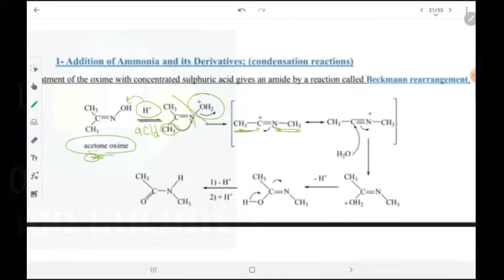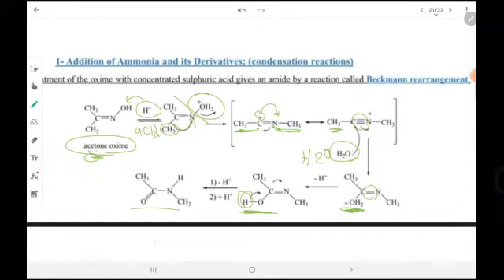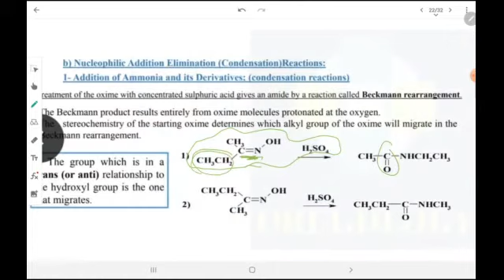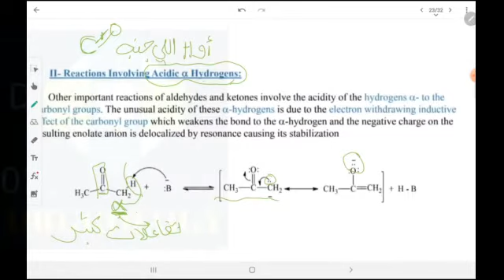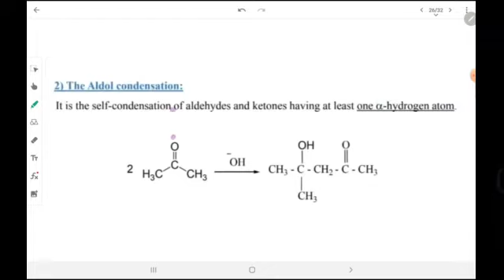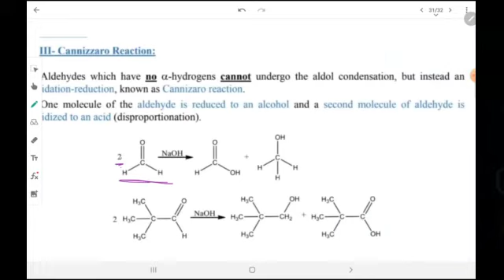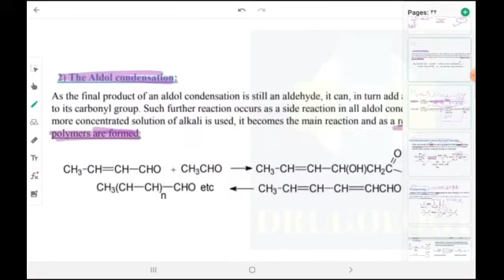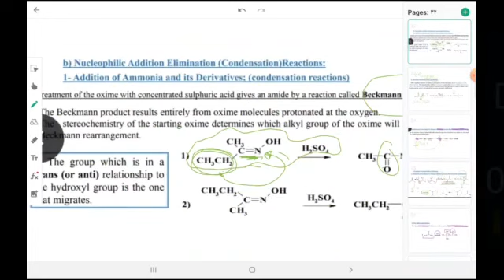Aldehyde and ketone part 2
organic chemistry alkene
file
لكل طلبه صيدله واسنان وبشري
للحصول على الملخص والشرح وأهم النقاط والاسئله لكل المواد الدراسيه مع نخبه من أفضل المعيدين في كل الجامعات
الاشتراك في الكورس الاونلاين والاوفلاين للمعلومات
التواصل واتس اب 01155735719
الاولوية لسرعه الحجز